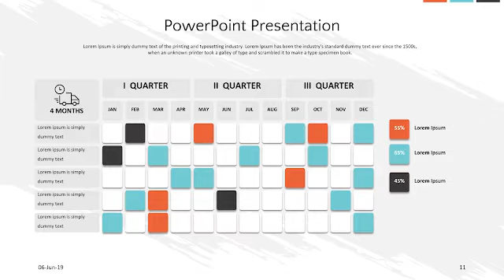Mobile Social Startup - Workflow Slides Template